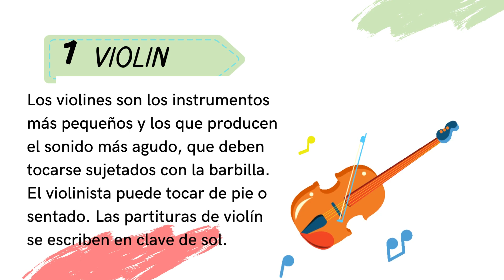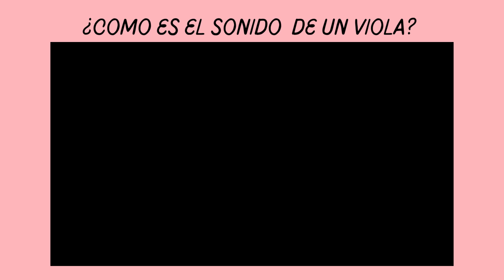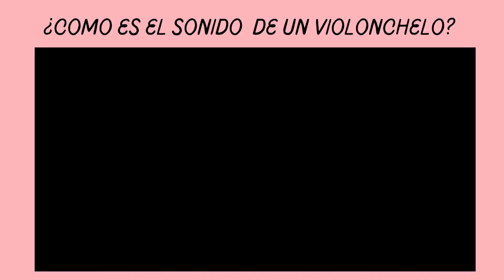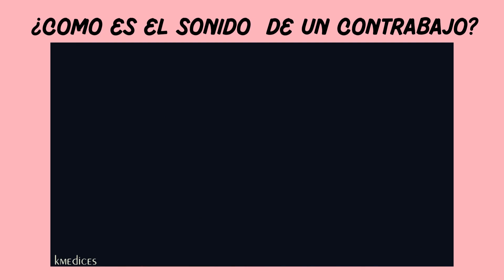INSTRUMENTOS DE CUERDAS FROTADAS.